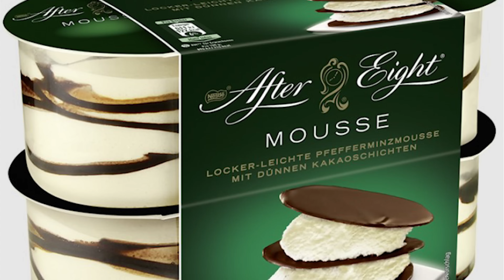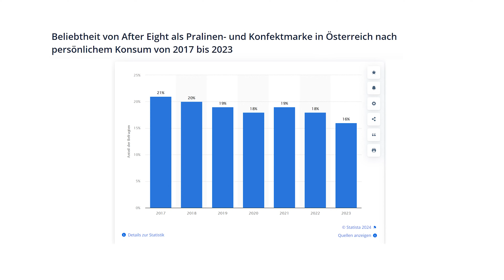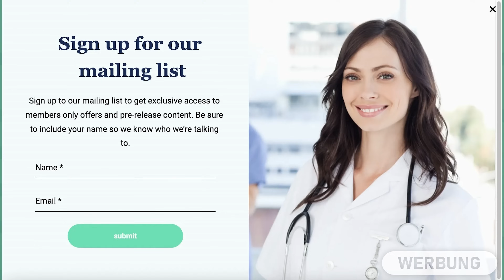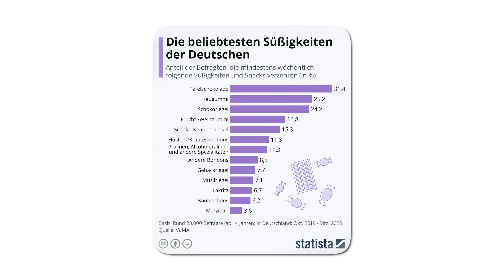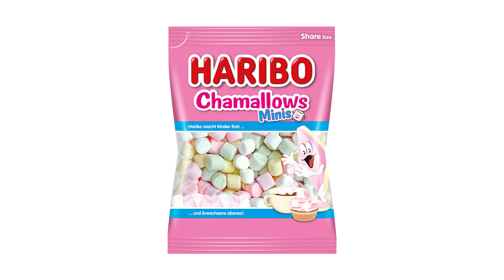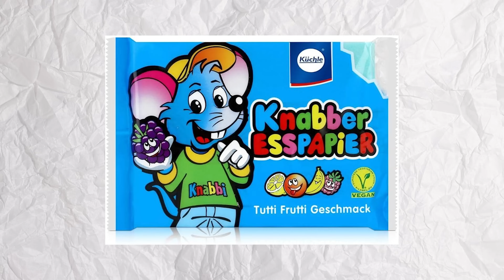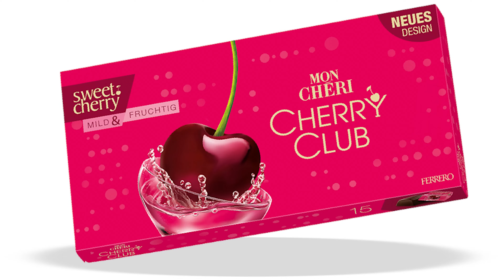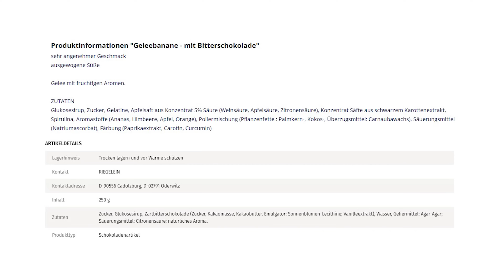Snacks, die in Wahrheit KEINER mag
00:00 Wer mag das?
01:52 Schoko Minze
04:45 Meine Daten!
06:05 Noch mehr Minze
07:49 Lakritze
09:45 weirde Namen
12:40 Karton? Zucker?
14:30 Mythos-Süßkram
17:09 Eklige Banane

universalproductions